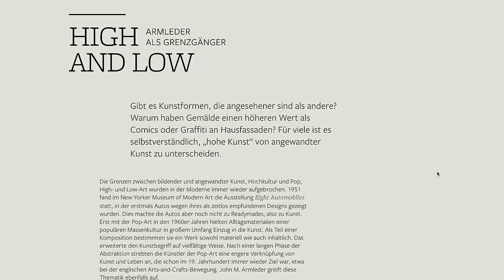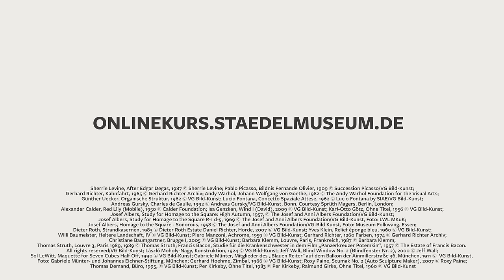Trailer zum Onlinekurs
Kunstgeschichte Online – der Städel Kurs zur Moderne: 250 ausgewählte Werke des Städel Museums entdecken, kostenfrei und zeitlich flexibel.